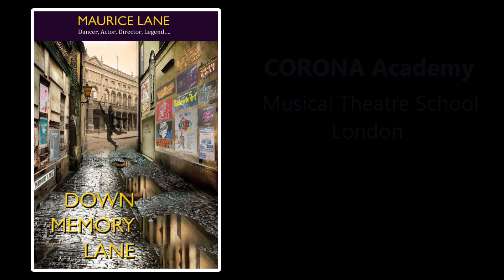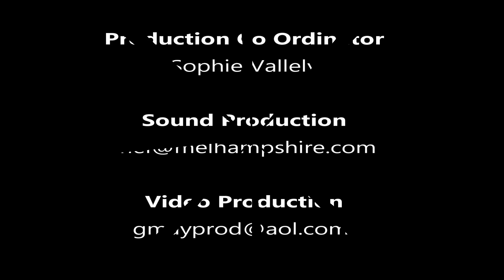Maurice Lane's Podcast Trailer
Introducing Maurice Lane's 75 years in Show Business
Maurice Lane's Memories of Entertainment.
Maurice Lane's Book - Down Memory Lane